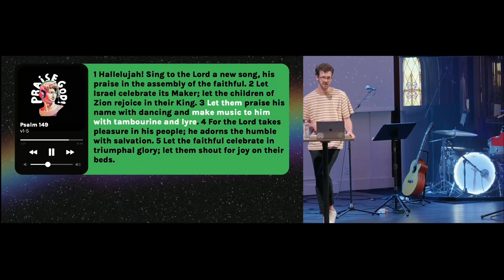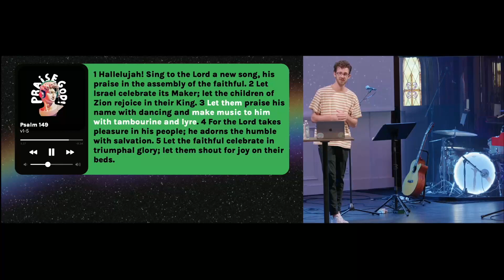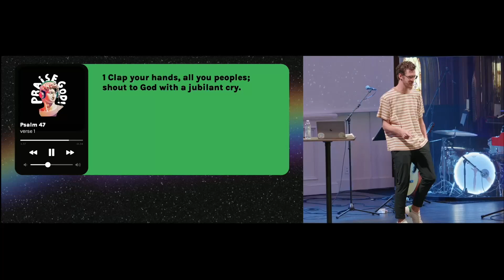Clap and Make Music!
"Clap your hands, all peoples! Shout to God with loud songs of joy!" Psalm 47.1